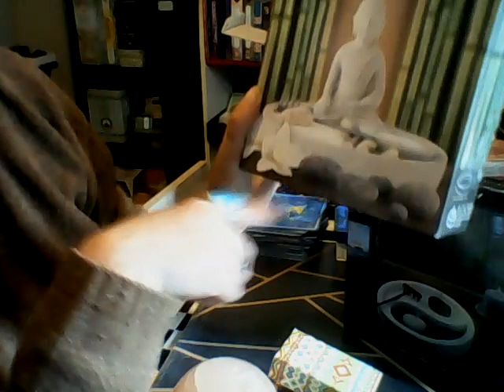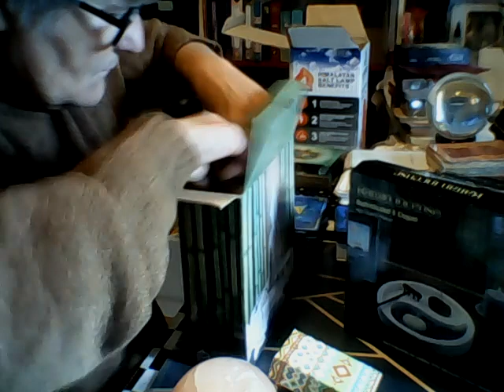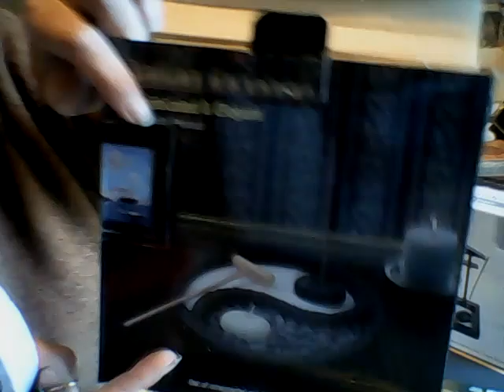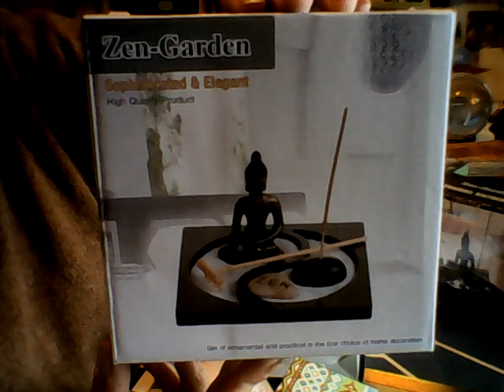les arrivages en vidéo